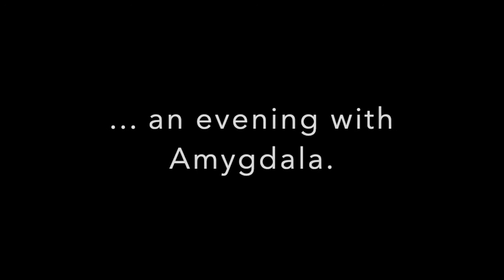Bloodborne | Here comes the BOOM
This weapon has over 1000 AR btw.